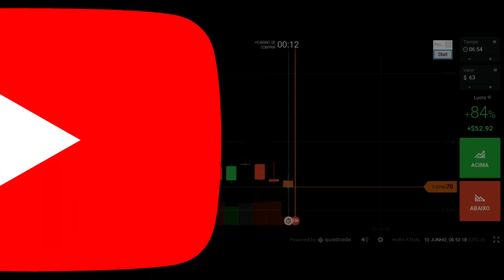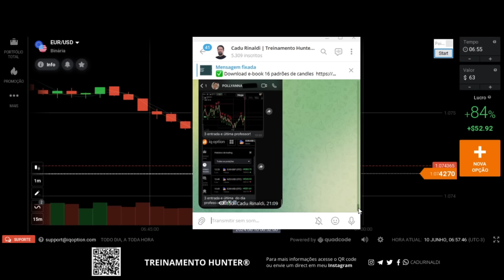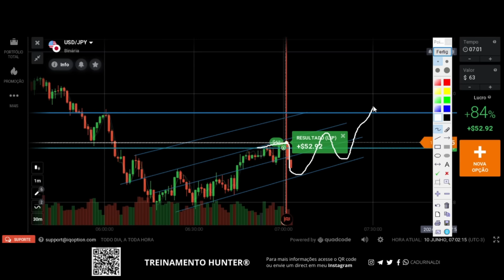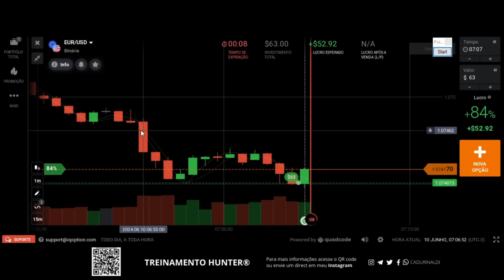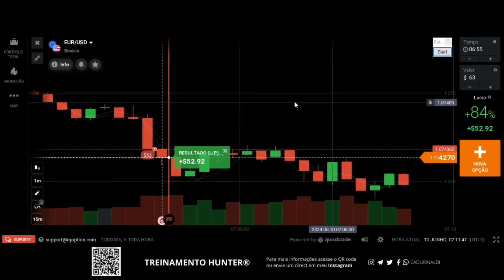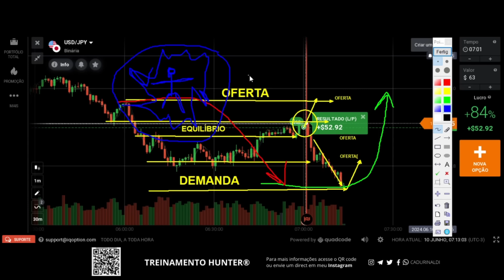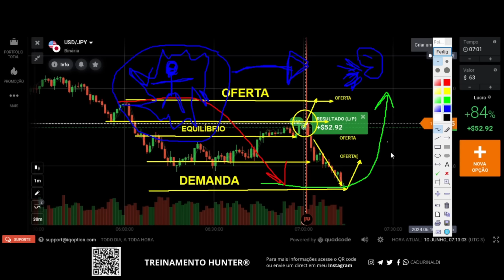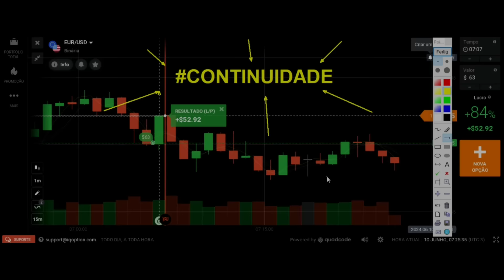Como operar PADRÃO de CONTINUIDADE em TENDÊNCIA nas regiões de OFERTA e DEMANDA.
Para você que quer ser consitente todos os dias aprenda como operar padrão de continuidade em tendência nas regiões de oferta e demanda, saber como operar o padrão de continuidade em uma tendência te levará a entender as regiões de oferta e demanda, os locais de oferta e demanda , também conhecidos como suporte e resistênciasão as regiões que você precisa aprender como operar continuidade de tendência ou como operar correção de tendência.

Se você está começando os estudos da análise gráfica saiba que entender como operar oferta e demanda, isto é, como operar suporte e resistência está ligado a causa do movimento para que entenda o efeito do preço partindo da lógica do preço dentro de um contexto gráfico nas regiões corretas para se operar a continuidade ou correções das tendências, aplicando assim os padrões de vela no sentido do volume.

🚨Links importantes🚨

índice do Vídeo:

0:01 Inscreva-se
0:05 Deixe seu like
13:00 como operar padrão de continuidade
19:00 regiões de oferta e demanda
23:00 Como operar tendência
27:00 Como operar suporte e resistência
31:00 A forma correta de analisar continuidade ou correção da tendência
33:00 Deixe seu comentário.
Compartilhe com um amigo este vídeo